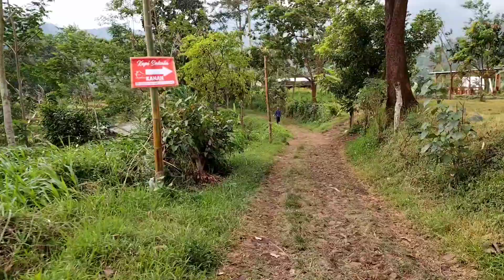RUTE KOPI SAKALA TRAWAS // ARAH DARI NGORO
Rute kopi sakala trawas saya persembahkan untik mempermudah temen temen menemukan lokasi persis dari kopi sakala penanggungan trawas mojokerto ini,sekaligus untuk menunjukkan bagaimana medan menuju kopi sakala agar temen temen lebih waspada dan hati hati,di rute ini start dari arah ngoro/jl jolotundo yaitu warung mas doyok.
RUTE UNTUK YANG DARI PRIGEN DAN MOJOSARI START PERTIGAAN TRAWAS PACET SEKALIGUS RIVIEW LENGKAPNYA(menu,macam tempat duduk,view pemandangan,fasilitas dan rasa masakan) TONTON DISINI,KLIK👇👇👇